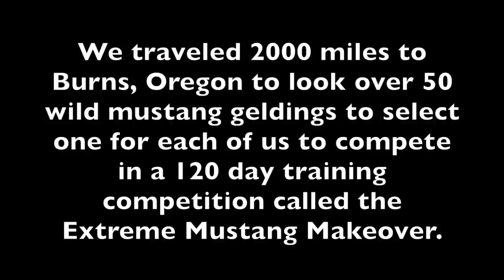PICKING OUT MY MUSTANG! | Extreme Mustang Makeover 2021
It’s time to start a new mustang adventure!
Meet my new mustang for the 2021 Kentucky Extreme Mustang Makeover... I’ll have 120 days to gentle and train this horse under saddle to compete in the EMM.

I’m looking forward to documenting and sharing our journey with you all!

Facebook and Instagram: @czmustangs

GreenHorseOrganics - Code CATGHO for a discount!
BioMane - Code czmustangs for a discount!
Counter Canter Designs - Code czmustangs for a discount!

Be sure to check out the Mustang Heritage Foundation to learn more about their programs!